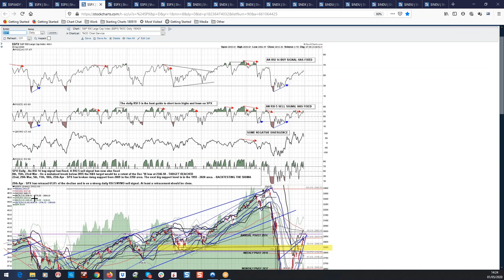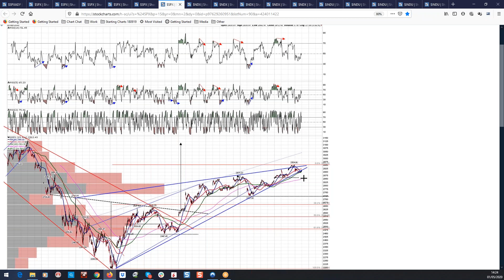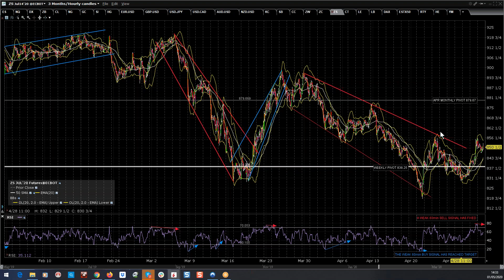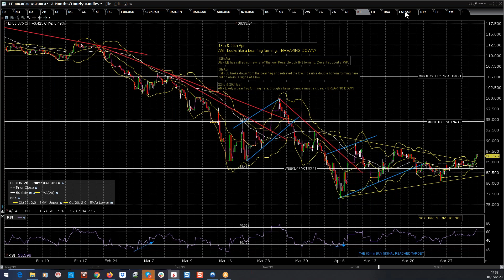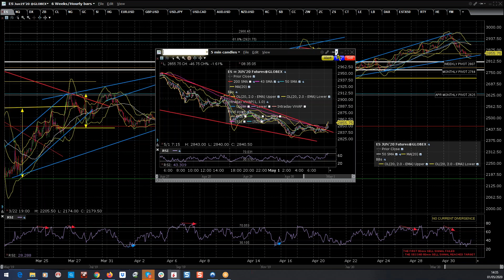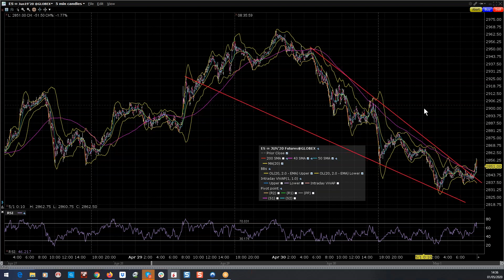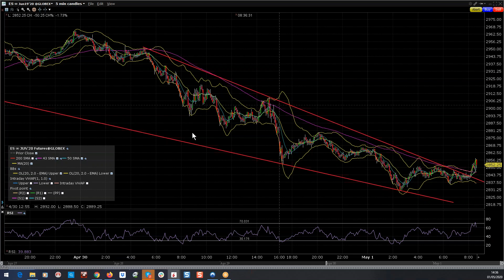2020 05 01 Jack's Pre Market Review